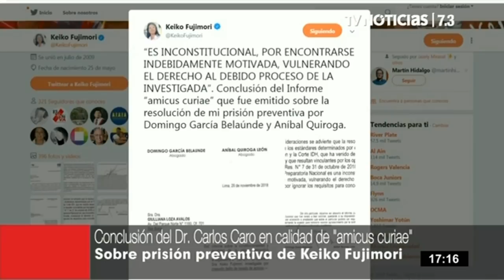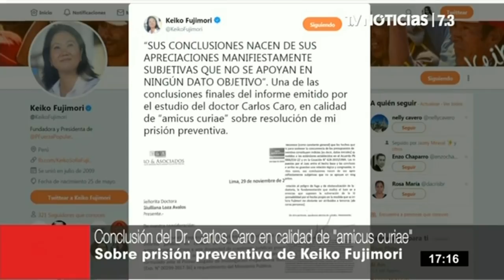Keiko Fujimori presenta informes de abogados que se oponen a la orden de prisión preventiva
La lideresa de Fuerza Popular (FP), Keiko Fujimori, volvió a usar su cuenta de Twitter para criticar la resolución judicial de prisión preventiva dictada en su contra por el juez Richard Concepción Carhuancho.